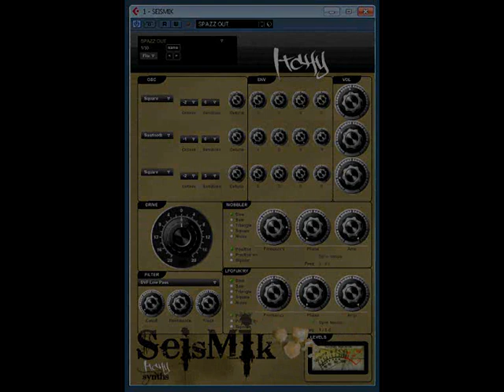Siesmik by Itchy Synths OVERDOSE COLLECTION ITCHY DUBS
Siesmik by Itchy Synths
Before we set off. i do not endorse the use of drugs, because im too high on just living life to max without illegal substances, just say no like on grange hill 80's style.
Siesmik by Itchy Synths from the overdose suite synth collection poses some good usable sounds with synths called ,Siesmik, Punch, Skyscraper, resonance, Subsonic and Wonkey.
PLEASE NOTE
although the synths volume from preset to preset changes dramatically in some cases and in my febble attemp to try a drum and bass, bud step wobble, i beleive that you could do better than this video its worth a try they are free, so who's complaining.
and while your there checkout the music on myspace. there are people on there waiting to become famous.
DRUM LOOP OPTIONAL
WHY NOT LET ME KNOW WHAT YOU THINK AFTER DOWNLOADING. ,